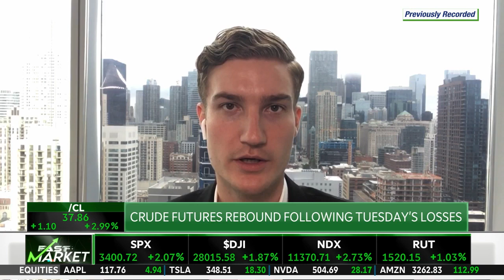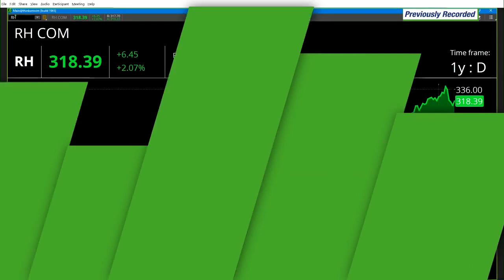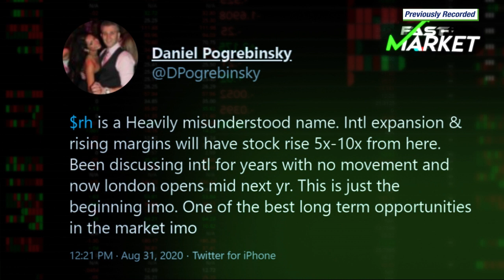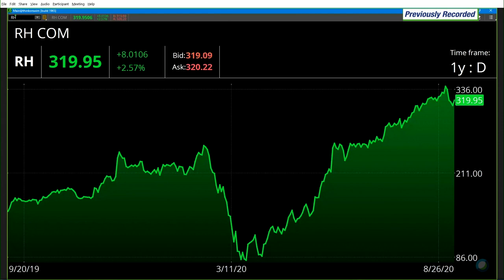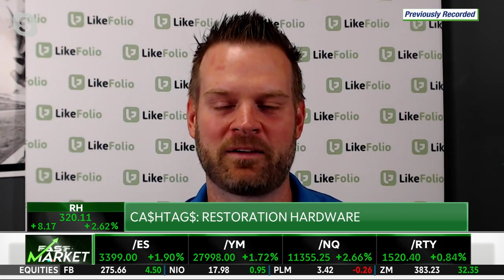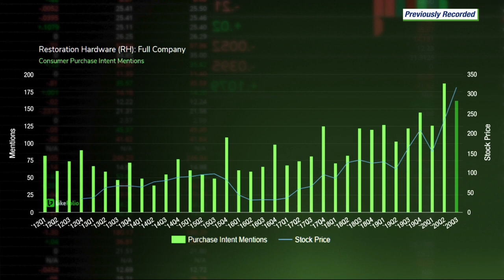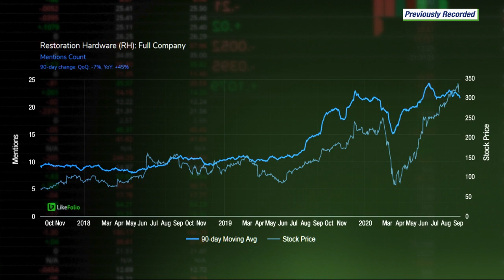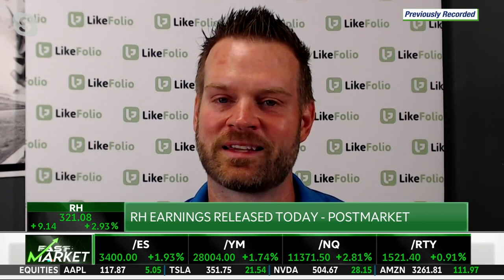Restoration Hardware Rebounds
Restoration Hardware has shown some surprising strength amid shutdown, with purchase intent increasing 82% YoY as stores reopened. Overall, this company is doing really well, especially as they continue expanding their digital footprint. We’re expecting big numbers but it’s all about how analysts will respond.